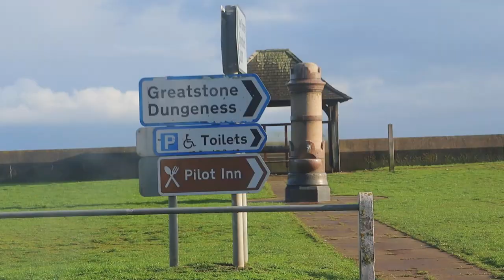"ZACHARY TELLIER" CROSSFIT HERO WOD // BODYWEIGHT WORKOUT // No Equipment Needed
Great bodyweight workout that can be done anywhere, no equipment needed. This Hero WOD is great way to get your heart going. If you haven't done it yet, give this one a go!

For Time
10 Burpees

10 Burpees
25 Push-Ups

10 Burpees
25 Push-Ups
50 Lunges

10 Burpees
25 Push-Ups
50 Lunges
100 Sit-Ups

10 Burpees
25 Push-Ups
50 Lunges
100 Sit-Ups
150 Air Squats

Complete the work in the order written, starting each new segment with 10 burpees.

Score is the time it takes you to complete all the repetitions—650 reps in total.

Scaling Options

10 Burpees

10 Burpees
15 Push-Ups

10 Burpees
15 Push-Ups
20 Lunges

10 Burpees
15 Push-Ups
20 Lunges
25 Sit-Ups

10 Burpees
15 Push-Ups
20 Lunges
25 Sit-Ups
30 Air Squats